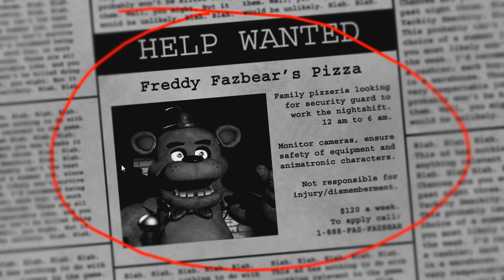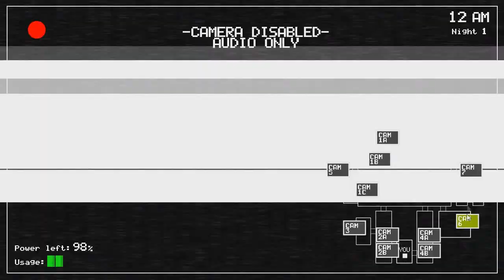Wubwave Rides the Bandwagon: Five Nights at Freddy's (Part 1)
Wubwave thinks he won't be scared, Wubwave was wrong.